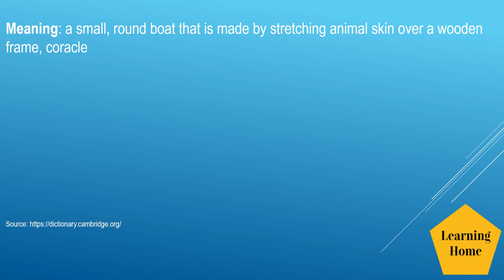Coracle meaning pronunciation and synonyms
Coracle meaning pronunciation and synonyms. If you are looking for topics, this tutorial may offer solutions:

Coracle pronunciation
Coracle meaning,
Coracle meaning in Hindi,
Coracle meaning in Spanish,
Coracle meaning in French,
Coracle meaning in English,
Coracle synonyms,
Coracle antonyms,
Coracle British English pronunciation,
Coracle American English pronunciation,
Coracle example,
Coracle usage in a sentence,